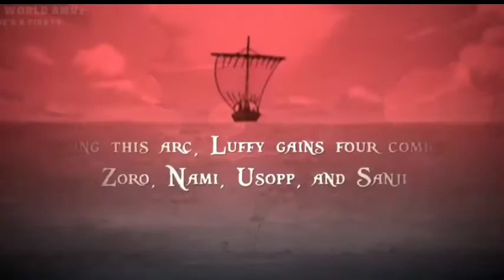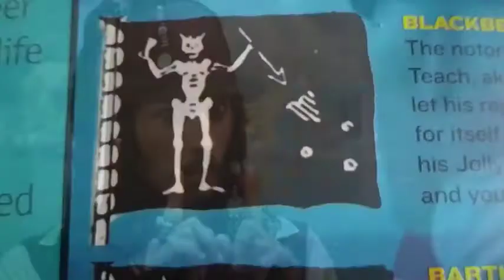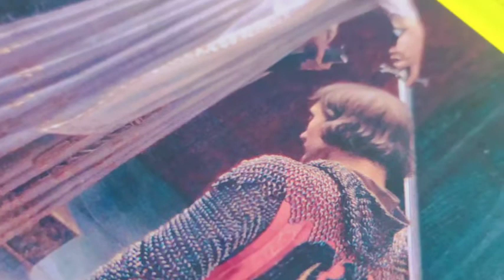Secrets of Pirates | explained | தமிழ்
Hi guys iam jaiwin
A pirate is a robber who travels by water. Though most pirates targeted ships, some also launched attacks on coastal towns. We often think of pirates as swashbuckling and daring or evil and brutish, but in actual fact most of them were ordinary people who had been forced to turn to criminal activity to makeup ends meet 🏴‍☠️pirates